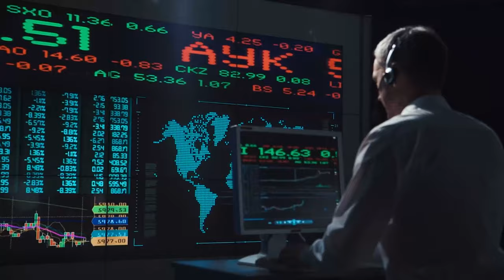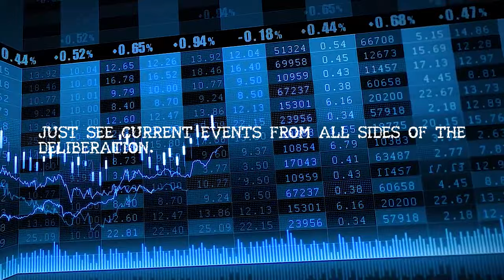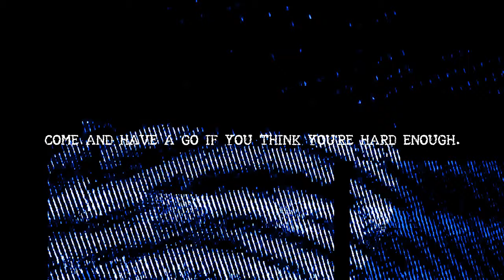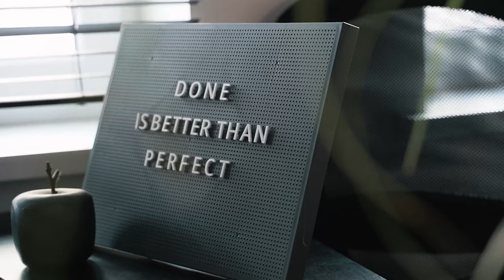James Synth - IRON_FIST//NO MERCY(Official Music Video)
James Synth - IRON_FIST//NO MERCY.

The track IRON_FIST//NO MERCY is one of the many highlights of META//PHOR(I kid you not, this is actually one of the many tracks that should have the recognition.) for good reason.
To show you the corrupted state & reality of this world. That's correct. Even escapism is not a cure for this increasing issue at large.

Not to get overly political(mainly because political songwriting is been dead). The Forces Of the world, rule with an IRON_FIST//NO MERCY. Just one truth for you to need.
The response from the unaware eye would be to indulge in forced pessimisism.("That's why we can't have nice things"/"Can't have nothing nice in this world") OR OTHER B.S. PHRASES. Another response is to rage quit or to join faux, controlled outrage.(you see this all the time in 90% of the activist groups, sadly), they just play the same inmature and trite games.
Now at a given point, to whenever I say this, my opposition thinks I'm irrational or I came out from left field. And WELL, turns out I'm Correct. because I said to myself that these events(either absolute or not), will definitely take effect. So give up your emotional defense shield(another way of saying, stop operating your beliefs & decisions on emotion.)

Lyrics:
The Forces of the World Rule with An IRON FIST//NO MERCY.

Just the definite truth for you to need.

Now You Need to STOP YOUR FAUX RAGE.

You're playing exactly THEIR INMATURE & TRITE GAME.

They've think I've become irrational or came out from left field.

Turns out I'm correct. SO GIVE UP YOUR EMOTIONAL DEFENSE SHIELD.

So Everyone, Take This Moment Now TO NEVER COPE & TO ALWAYS CURE.

For Every Solution is as Clear as Day, and sure to be pure.

THE BLOOD ARE ON THE MOB & THE LEADER'S HANDS, for their egotistic nature & glee.

The Time For Games has been LONG SINCE DONE FOR.

TO END THE WAR, And Open The Truthful Doors.

They've think I've become excised or came out from left field.

Turns out I'm correct. SO GIVE UP YOUR MALICIOUS SHIELD.

So Everyone Take This Moment NOW TO NEVER COPE WITH THE SITUATION, and always CURE THE CONFLICT IN ANY WAY WE ALL CAN. For The Solution is AS CLEAR AS DAY, and Sure to be Pure.